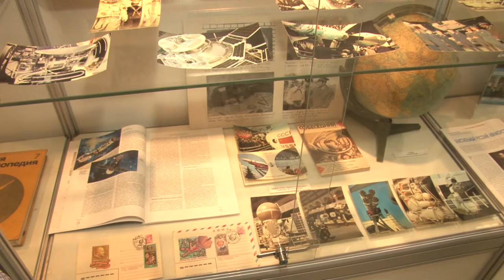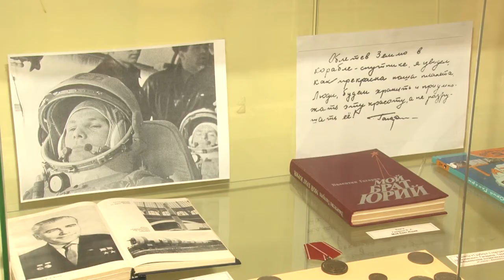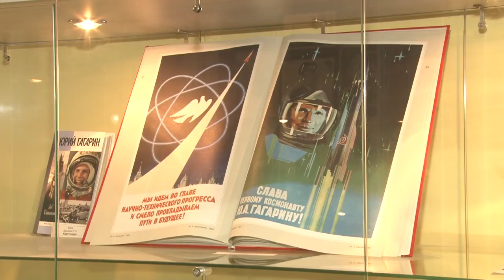«Его судьбы неугасимый свет»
В Одинцовском историко-краеведческом музее открылась выставка, посвящённая судьбе Юрия Алексеевича Гагарина. Мероприятие проходит при поддержке партии «Единая Россия» в рамках Федерального проекта «Историческая память».